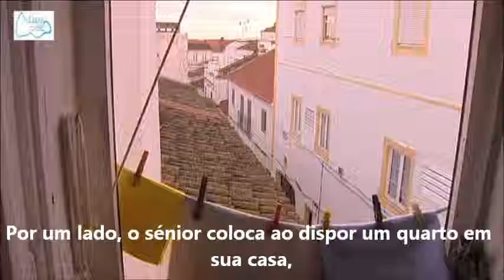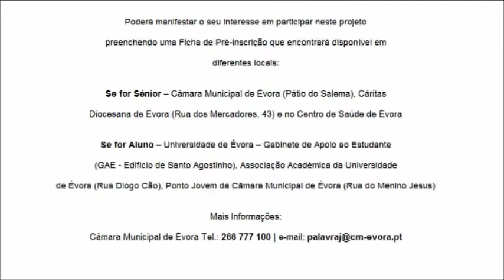Laços para a Vida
O projeto “ Laços para a Vida – Casa & Companhia”, assenta numa perspetiva intergeracional, de combate à solidão, apoio ao jovens estudantes e revitalização do centro histórico da cidade, visa através de uma cultura de coresponsabilização, envolver outros parceiros que o enriqueçam e engrandeçam.